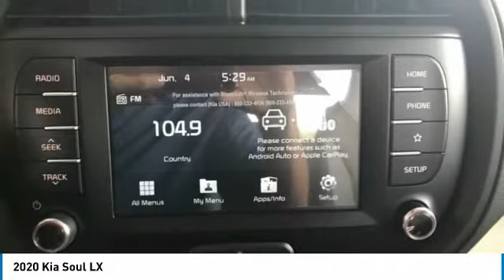2020 Kia Soul 2020 Kia Soul LX FOR SALE in San Antonio, TX LK047071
Stop in today for a test drive of this 2020 Kia Soul

World Car Mazda North
12115 N Interstate 35

Price includes:  1,000 - Kia Customer Cash. Exp. 10/31/2019   Cherry Black 2020 Kia Soul LX FWD IVT 2.0L 4-Cylinder 27/33 City/Highway MPG